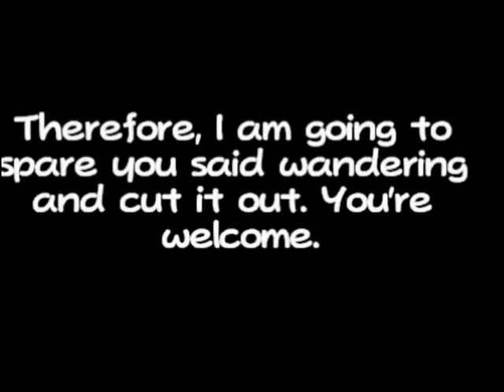Let's Play Toadette Strikes! Episode 2 (1 1/2) - Flight of the Yoshi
[THIS SERIES HAS BEEN ABANDONED]

This is a mostly-blind Let's Play of the fangame Toadette Strikes!: Toad Strikes Back 2. The game was created by Thunder Dragon of Mario Fan Game Galaxy fame. If you'd like to play along with me, get the game for free here:

Continuing immediately after the previous episode because I was dumb and didn't think to verify my channel and remove the time limit before editing things, we finally, FINALLY get to our first proper level, meet up with an old friend, and Laur shows off a serious case of...well, this trope that Obligatory Snarky Future Laur alluded to:

Comments and feedback are always appreciated! =)

(These videos are definitely going to change and improve as time goes on and I catch my mistakes. Thank you for sticking with me through this early-installment weirdness!)